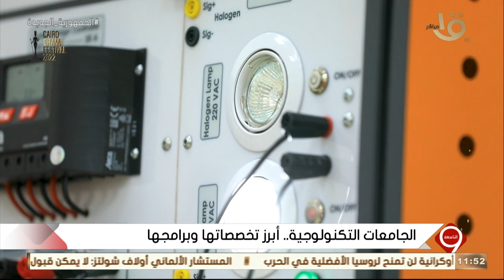التاسعة | الجامعات التكنولوجية.. أبرز تخصصاتها وبرامجها